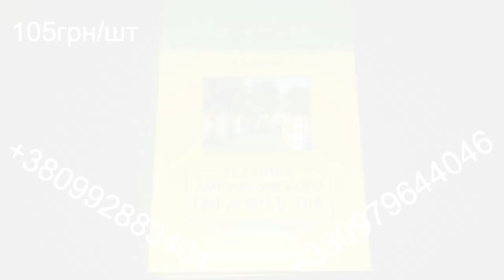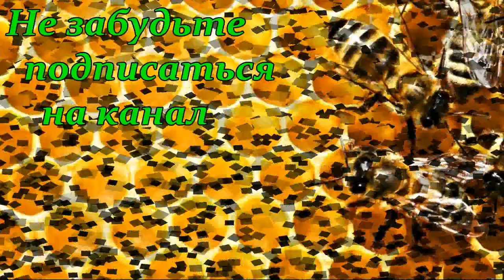НОВИНКА! Кормушка для пчел APIX